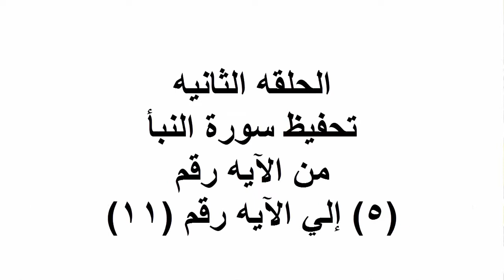سورة النبأ ـ تحفيظ القرآن الكريم # بسهولة ويسر ♥♥(الحلقه الثانيه)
هذه الحلقه الثانيه من سلسلة حلقات (كتاب العشري)والذي يقوم فيها الشيخ : محمد كمال العشري بتحفيظ سورة النبأ لعدد من رواد مسجده ،وفي هذه الحلقه تم تحفيظ سورة النبأ من الأيه (5) إلي الآيه (11) ثم قام الشيخ وقرأ السوره من أولها الي هذه الآيه بالتحقيق وهي مرتبة من مراتب القراءه تسخدم للتعليم غالبا ♥♥

أتمني لحضراتكم مشاهده ممتعه♥♥